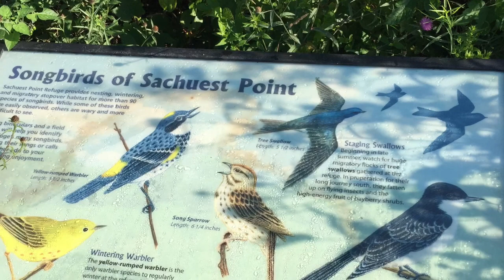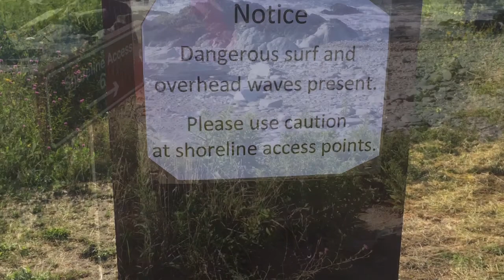Sachuest Point Rhode Island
Been 20 years since I've fished this area.  Love it's wild beauty.